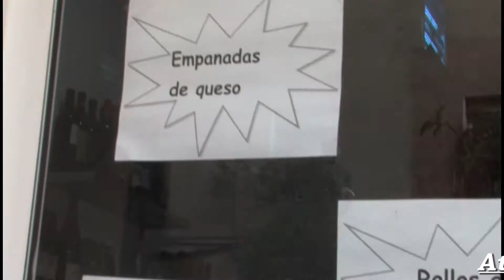SALTEÑERIA SANTA CRUZ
C. PERE GALVANY 19 CP 08950 ESPLUGUES DE LLOBREGAT
BARCELONA - ESPAÑA